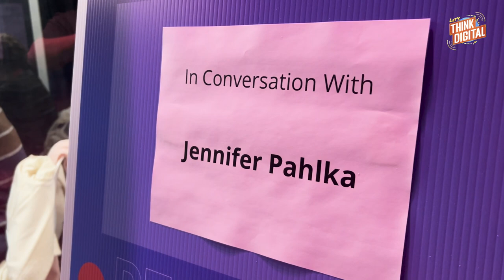State Capacity to Deliver Modern Solutions (with Jennifer Pahlka) | Episode 13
(See below on how to enter a draw for a free copy of Recoding America!)

Can government do the things that it says it is going to do? One of the hardest things that public servants have to do is implement and it gets to the heart of a state's capacity to deliver. In the digital era, that means being able to deliver digitally. And when we think about state capacity in this context, it often seems that we find our institutions coming up short.

State capacity is something that this week's guest has thought a lot about. Jennifer Pahlka is a leading figure in the digital government movement in the United States, and recently authored a new book, "Recoding America: Why Government is Failing in the Digital Age and How We Can Do Better."

Jennifer served as Deputy Chief Technology Officer for the US Government under President Obama’s Administration where she helped to create the United States Digital Service. She is also the founder and former executive director of Code for America which she led for 10 years. More recently she co-founded and is Chair of the Board of Directors for the United States Digital Response, which was a new organization that was set up to help governments respond to the COVID-19 crisis through mobilizing volunteer tech talent.

She spoke to Ryan at the FWD50 Conference in November about why governments seem to find themselves in a crisis of implementation and delivery regardless of partisan stripe. They also talk about ways to get unstuck, and stay motivated, including a really heartwarming end to the interview where Jennifer talks about what to do when we are feeling demoralized and that change is never going to come.

** Enter a draw to win a free copy of Recoding America! **

If you'd like to get a copy of Recoding America, sign up to the Think Digital newsletter by December 22, 2023 at 11:59pm ET and you'll be entered into a draw to receive a free copy! Anyone who is signed up to the newsletter by the deadline is eligible.

to sign up!

Chapters

00:04 Introduction and Welcome
03:15 Interview with Jennifer Pahlka
05:20 The Importance of State Capacity in Government
06:24 Policy vs. Implementation
09:38 Key Takeaways from Recoding America
15:36 The Role of Political Leadership
24:20 Are Our Systems of Democratic Governance Still Fit for Purpose?
28:23 Commonalities Across Jurisdictions
32:19 The Role of Civic Tech in Government
37:41 Don't Give Up
38:55 Closing Remarks and Book Giveaway Announcement